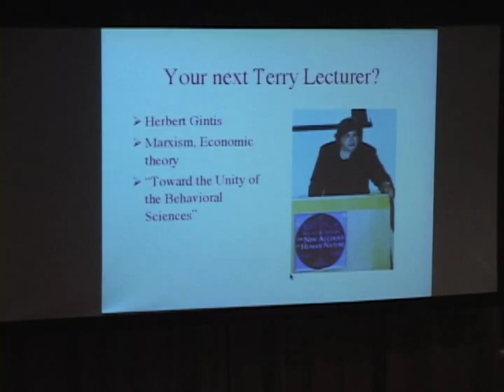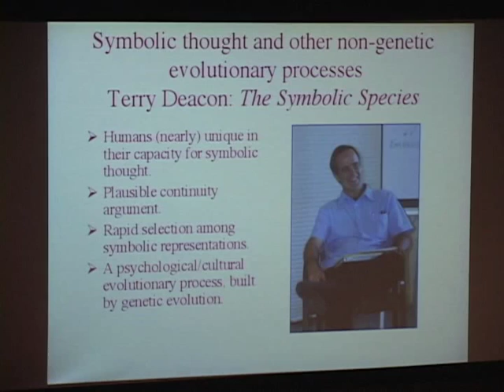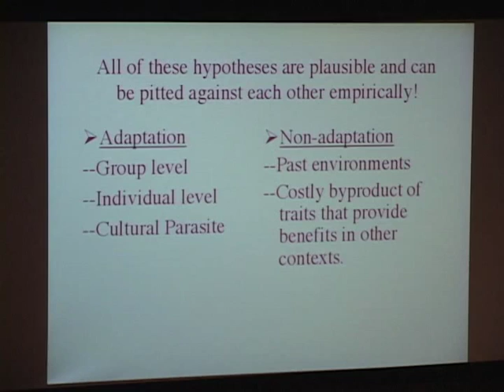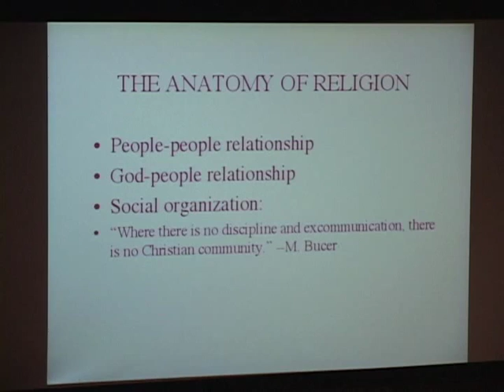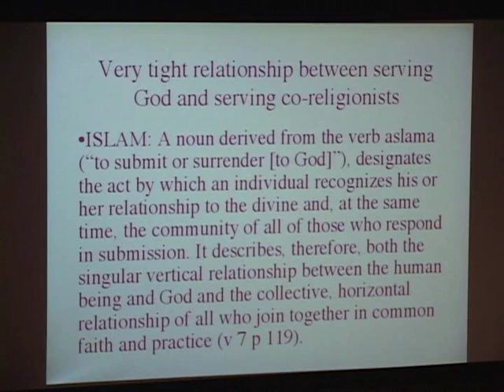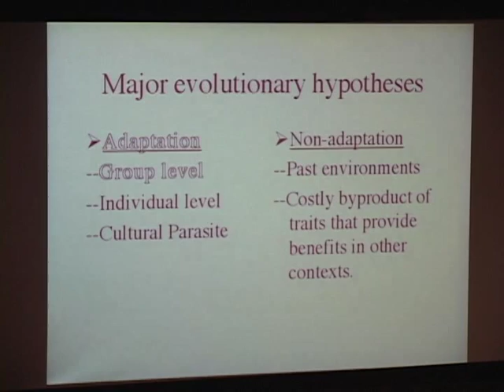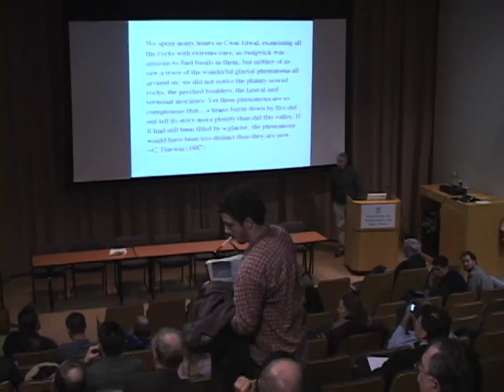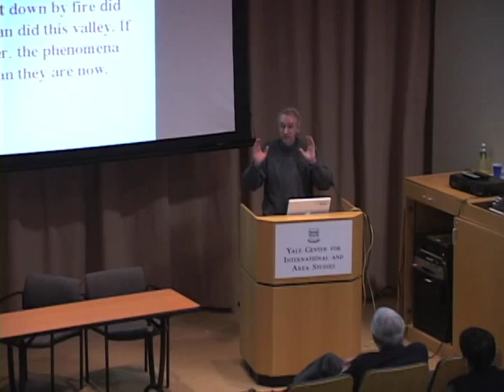Evolution for Everyone - "The Human Social Organism"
Dwight H. Terry Lectureship   January 25, 2005   The Human Social Organism

David Sloan Wilson is Professor of Biological Sciences with a joint appointment in Anthropology at Binghamton University (State University of New York). He is also director of EvoS, a program founded in 2003 that seeks to make evolutionary theory part of the common discourse for all subjects relevant to human affairs and the natural world.

Professor Wilson received his B.A. from the University of Rochester in 1971 and his Ph.D. in 1975 from Michigan State University. He originally planned to be an aquatic biologist but soon discovered that evolutionary theory provided a way to study the full pageant of life. His theoretical approach enabled him to conduct research on a diversity of subjects and organisms, from microbes to humans, and to publish in anthropology, biology, economics, philosophy, psychology and religion journals. He is author of The Natural Selection of Populations and Communities (1980), Unto Others: The Evolution and Psychology of Unselfish Behavior (with philosopher Elliott Sober, 1998), and Darwin's Cathedral: Evolution, Religion, and the Nature of Society (2002). A forthcoming edited book The Literary Animal: Evolution and the Nature of Narrative (with Jonathan Gottschall, 2005) represents an intellectual homecoming for Professor Wilson, as he is the son of novelist Sloan Wilson, author of The Man in the Grey Flannel Suit.

Professor Wilson is a past Guggenheim fellow (1986), Vice-President of the American Society of Naturalists (1997), and recipient of SUNY's Chancellor's Award for Excellence in Scholarship and Creative Activities (2003).